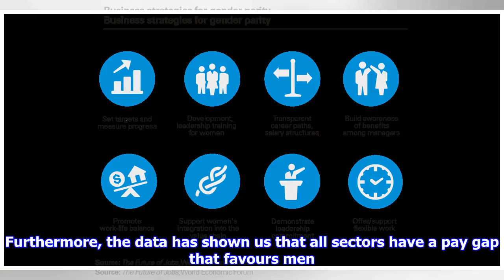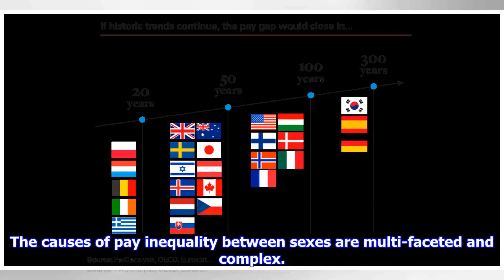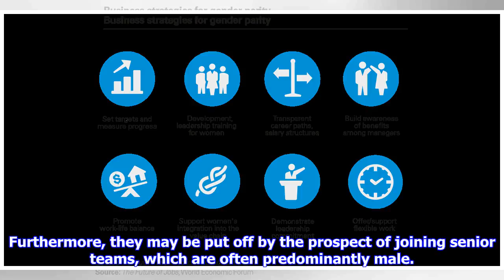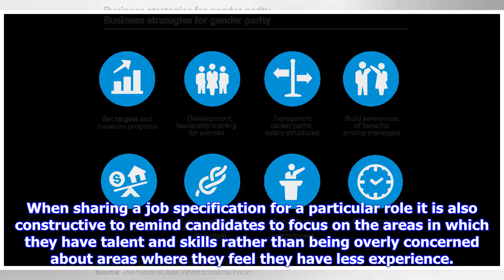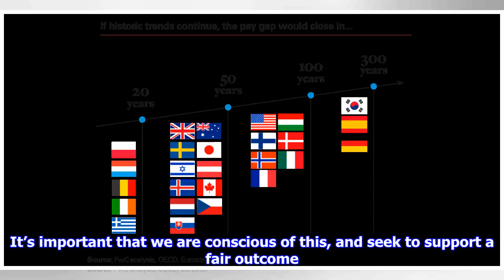Breaking News | What role should professional recruiters play in closing the gender pay gap?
Kerry Shepherd, June 18, 2018 Professional recruiters are in positions to influence and make a difference to pay disparity The extent of pay differences between men and women in the UK workforce has now been officially exposed following the requirement for large firms to publish the salary details of their workforce. More than three-quarters of the organisations who published this information are, on average, paying male staff more than females. Furthermore, the data has shown us that all sector...